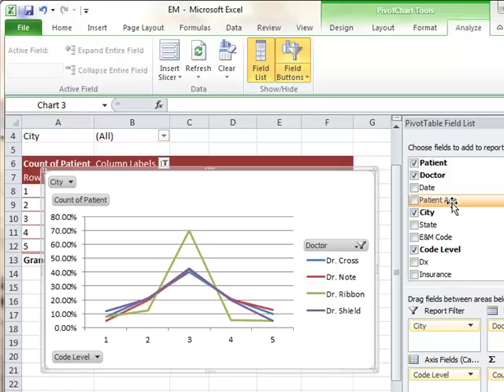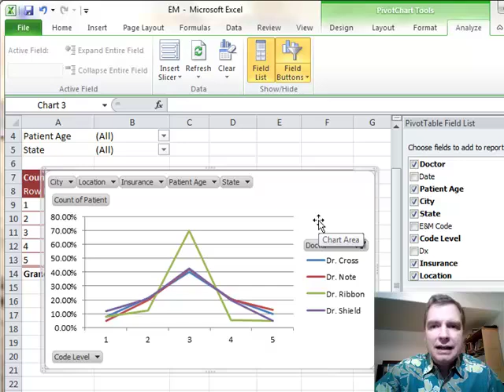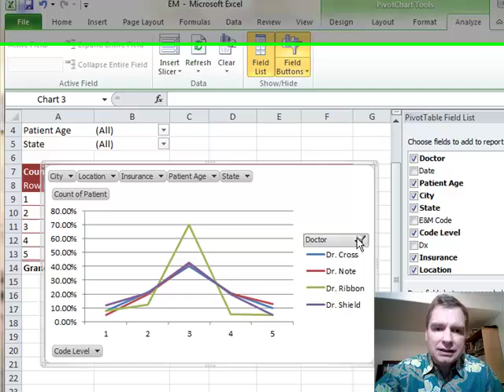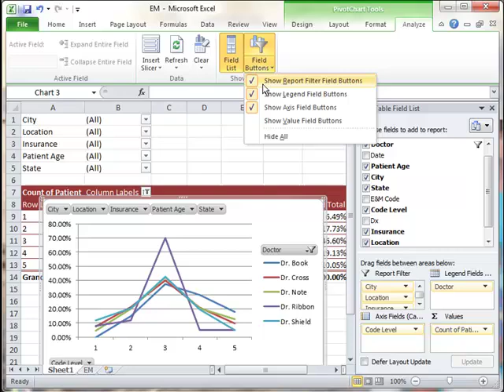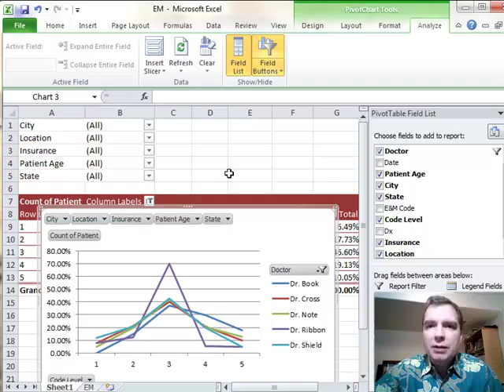Excel Video 329 Pivot Chart Field Buttons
Excel Video 329 introduces Pivot Chart Field Buttons.  I'll describe what Pivot Chart Field Buttons are and when they might be helpful.  With each version of Excel, Microsoft seems to rotate whether or not Pivot Chart Field Buttons are on or off by default.  Once you know more about Pivot Chart Field Buttons, you can decide whether they're helpful and how to hide them if they're in the way.